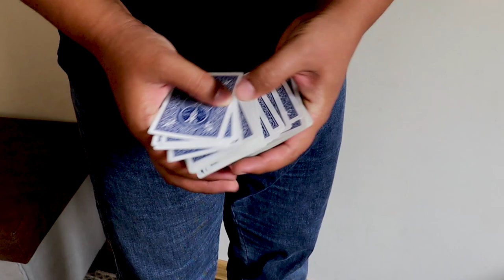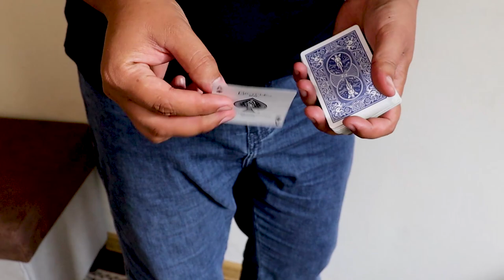TAYYORGARLIKSIZ HAR QANDAY SHAROITDA BU FOKUSLARNI TAKRORLAYSIZ